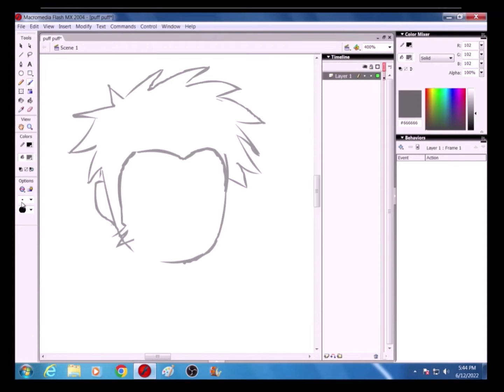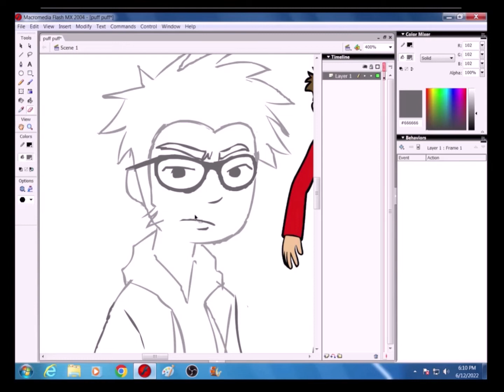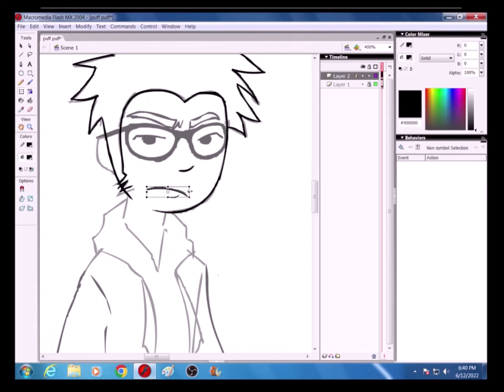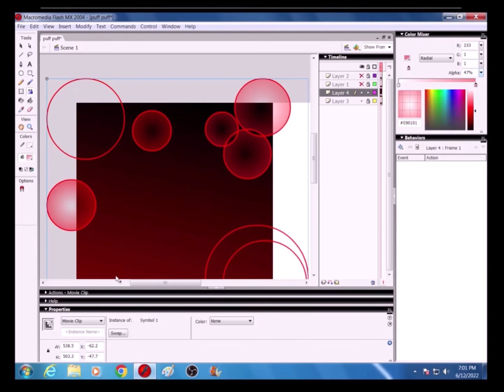Puff Puff speedpaint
man this took forever i forgot how to draw peoples LOL
i had to cut the recording a lot bcz i kept having to stop nd do stuff ¬_¬